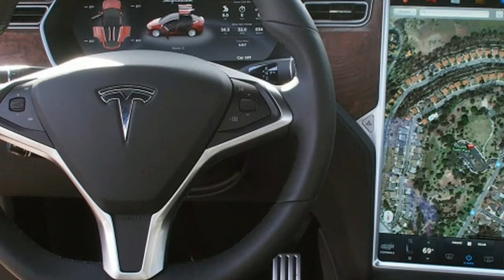WOOOOW !!! Tesla Model X Pros & Cons Driving Review Everyday Driver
Tesla Model X - Pros & Cons - Driving Review - Everyday Driver The company reports there were 4,820 Model S and Model X vehicles in transit at the end of the quarter (and 40 Model 3 newbies, apparently). Tesla does not count a vehicle as delivered until all the paperwork has been completed, the car is fully paid for, and the original owner has received it. Those vehicles will be counted in the 4th quarter.

Tesla, Tesla Motors, Model X, Model S, Model 3, Electric Car, SUV, Ludicrous Mode, Drag Race, Launch, Review, Comparison, Car, Driving, Corners,